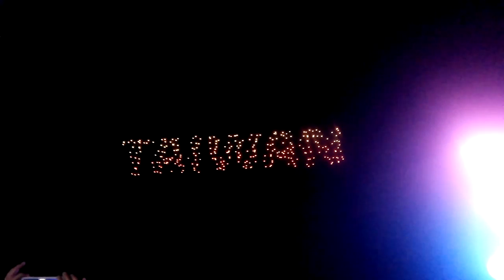2019 Taiwan Lights Drone show